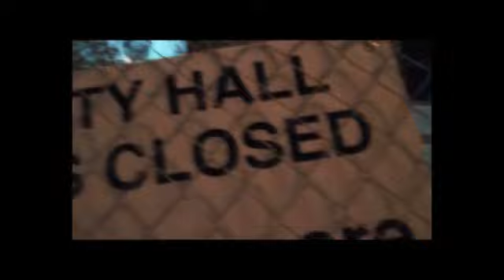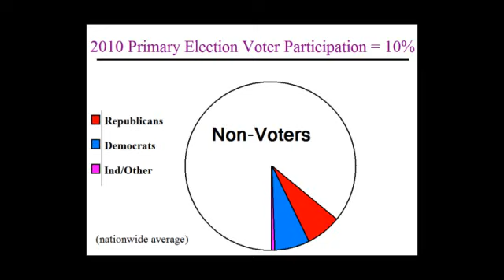Occupy & Tea Party Unite - Neither Will Vote For Obama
Most Occupiers will not vote at all, or they may cast a vote on principle for a Green or something. The Tea Party will mostly vote, and they will mostly vote for the status quo Republicans.